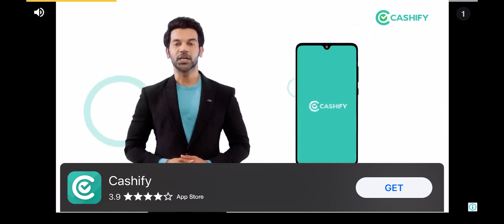SRH beat MI